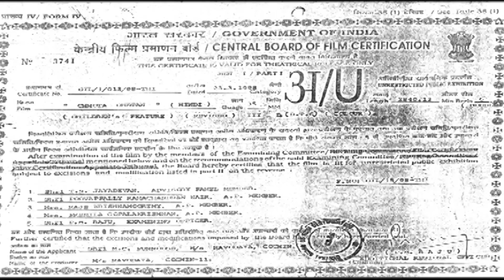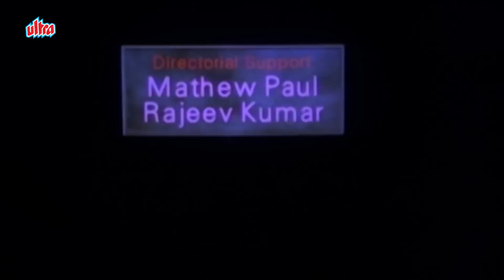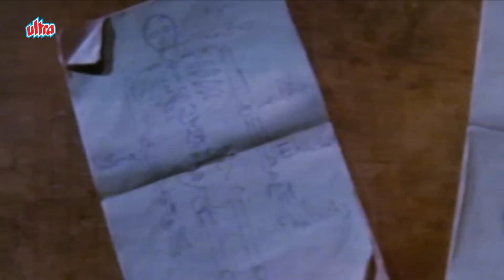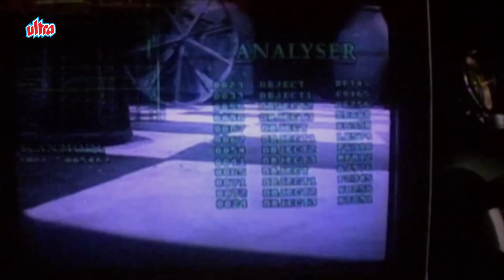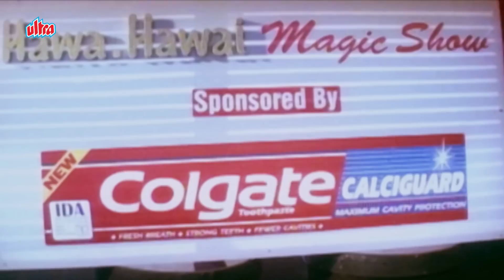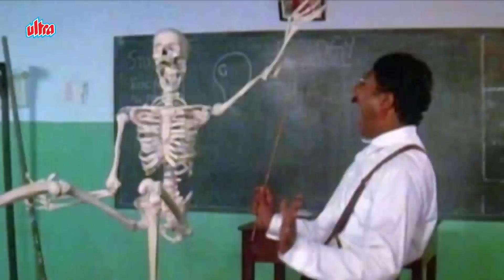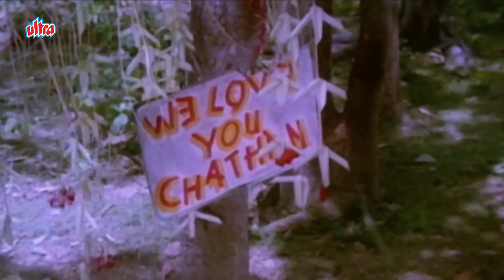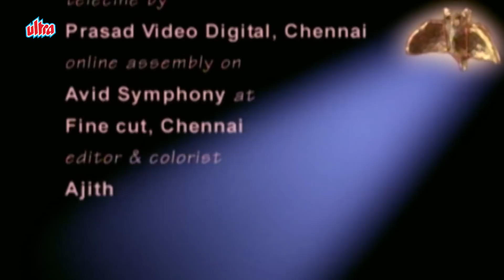Chhota Chetan Full Movie (छोटा चेतन) | Urmila Matondkar | Hindi Comedy Movie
Watch Superhit Hindi Comedy Movie Chhota Chetan (1998).
Starring : Urmila Matondkar, Dalip Tahil, Satish Kaushik, Shakti Kapoor, Ravi Baswani, Harish.
Producer : Jose
Director : Jijo